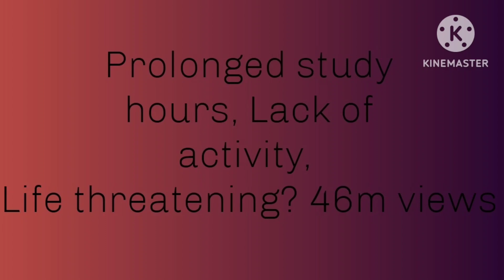Study, Lack of activities, Life threatening?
More the technology, reduce the loads of study?

Sitting and standing for long hours is damaged circulation?

Why many people are afraid about studying, for prolonged hours?
            To study, is to know the unknown. Knowing unknown things increases our knowledge. Knowledge attained using studies, changes the personality and makes him advanced.
           Experts are of the opinion that studying for prolonged hours, can deplete your health. It can make your organ systems, unable to work.

            After Covid lockdown many people found comfort by acquiring new skill,online and grasping new information. Many spend most of their time in digital medias.

     Many people consider studying new things, a safe way to avoid risks and reach at their life goals. But, Why we have to fear studying?
          Experts are of the opinion that, lack of activity created due to it, can create blood clots in blood vessels. This can create cholesterol deposits, narrowing of the arteries, making high pressure and depleted organ system functioning.
       At a later stage this can cause pulmonary embolism, where all these deposits concentrating and severely affecting your oxygen circulation and respiratory health.
       Identifying troponin levels, di dimer test in individuals with limited activities, found these shocking revelation of blood clot.
          They say adding blood clot busting foods is the only solution if you are at higher risk.
           Many deaths also reported all over the world.